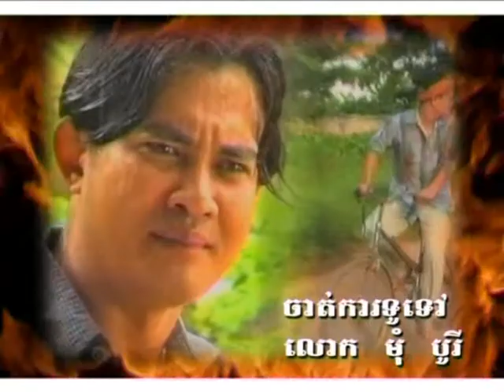កម្មវិធីមេផ្ទះលេខមួយ ភាគ៧ ផ្សាយថ្ងៃទី29/06/2014